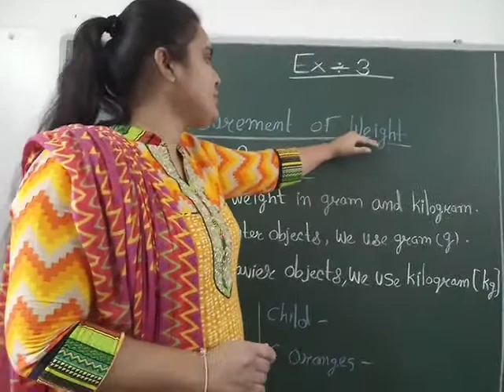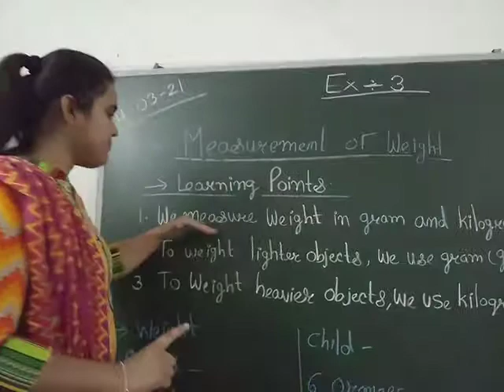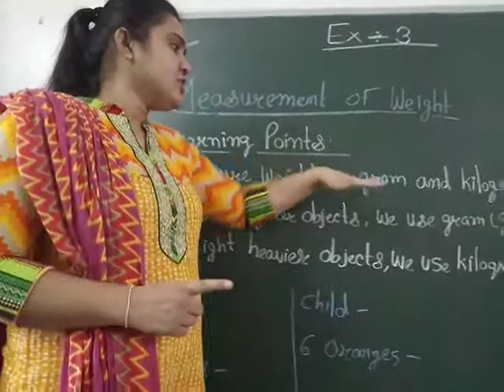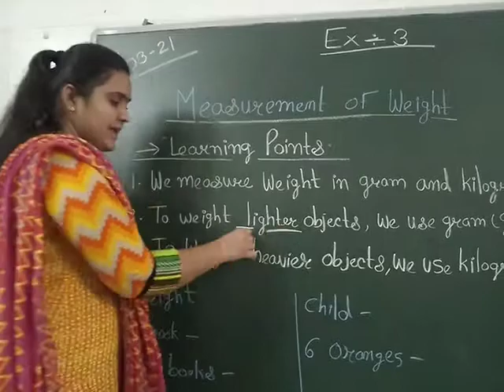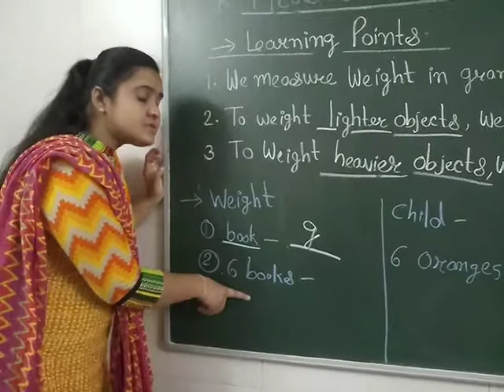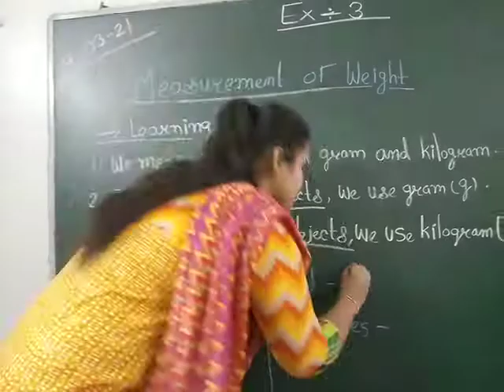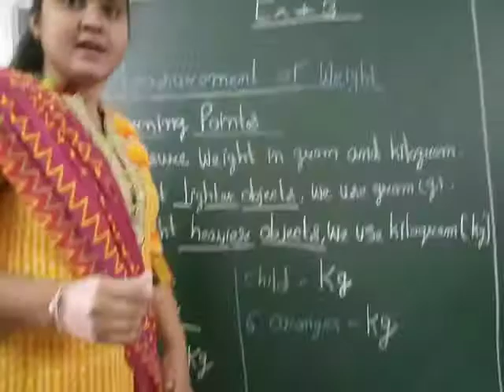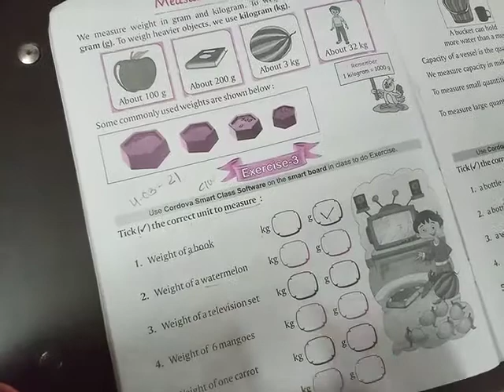std.2nd Maths ch-11 Measurement ex-3